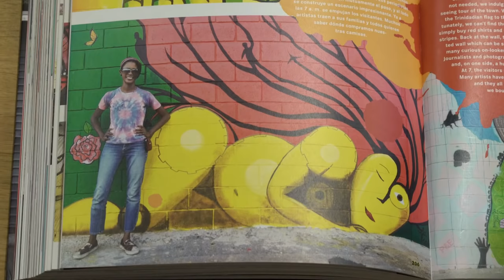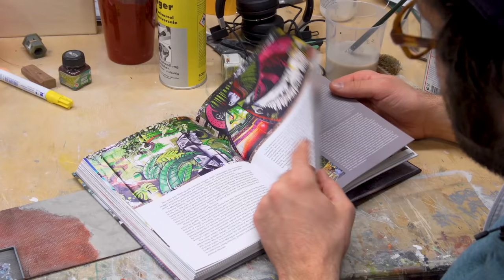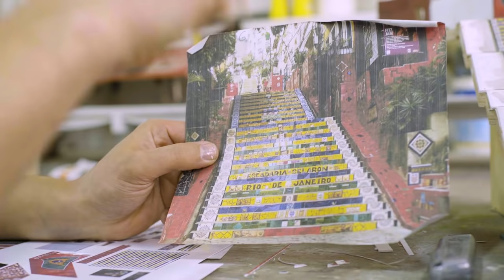Wir malen Street Art in Miniatur | How To Build South America #3 | Miniatur Wunderland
In Rio de Janeiro wird neben dem Samba Straßenkunst gefeiert.
Das größte Street Art Mural Wandgraffiti der Welt hat als Erbe der Olympischen Spiele 2016 den Guinness-Weltrekord gebrochen.

Marcelo Eco, Joana Cesar, Eduardo Kobra, und viele andere Street Artists Brasiliens haben sich an den Häuserwänden Rios verewigt.

In der heutigen Folge werden die Murals und Graffitis Südamerikas mit akribischem Fingerspitzengefühl - handmade in Miniatur - auf die Wände unseres Südamerika-Abschnitts gepinselt.

Das Miniatur Wunderland baut Südamerika in Südamerika!
Nach über 18 Jahren Wunderland begeben wir uns auf das bisher größte und spektakulärste Abenteuer in unserer Geschichte.

Zum allerersten Mal überhaupt bauen wir nicht im Wunderland, sondern tausende Kilometer entfernt in Argentinien gemeinsam mit der Familie Martinez.
Eine Familie, die genauso verrückt ist wie wir Wunderländer.
Mit den Südamerikanern zusammen wollen wir für das benachbarte Speichergebäude einen authentischen Südamerika-Abschnitt bauen, der gänzlich andere Eindrücke bietet.

Uns steht eine atemberaubende Reise bevor mit jeder Menge außergewöhnlichen Inspirationen und sicherlich vielen neuen Herausforderungen für unsere Modellbauer.

Das Miniatur Wunderland ist die größte Modelleisenbahnanlage der Welt und Hamburgs Touristenattraktion Nr. 1. Schon mehr als 20 Millionen Besucher aus allen Teilen der Welt haben sich in der Hamburger Speicherstadt eine Miniaturwelt der Superlative angeschaut. Auf 1.545 m² ist in rund 990.000 Arbeitsstunden ein einmaliges Miniatur-Meisterwerk entstanden - und es wächst immer weiter. Es besticht neben ausgefeilter Technik vor allem durch Detailreichtum. Über 289.000 Figuren wurden liebevoll in Szene gesetzt, Autos und Schiffe bewegen sich durch die Landschaften, und sogar Flugzeuge starten am Knuffingen Airport im Minutentakt. Das Wunderland ist ein atemberaubender Miniatur-Kosmos, den es so nirgendwo anders auf der Welt zu sehen gibt. Und dieser Kosmos wächst immer weiter. Mit der Eröffnung von Rio de Janeiro wurden bereits die ersten 46 m² der großen Südamerika-Welt eingeweiht. In den folgenden Jahren werden Patagonien, der Regenwald, Teile von Mittelamerika sowie die Karibik folgen. Aber auch auf dem europäischen Kontinent wird weiter fleißig gebaut. Der Zwergstaat Monaco und die idyllische Provence sind bereits in der Entstehung und sollen im Winter 2022 / 2023 eröffnet werden.